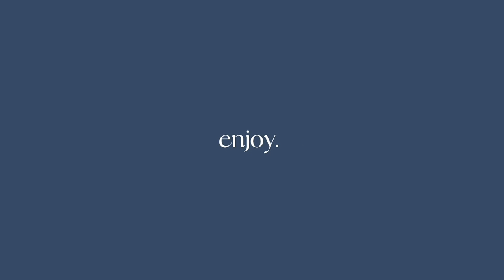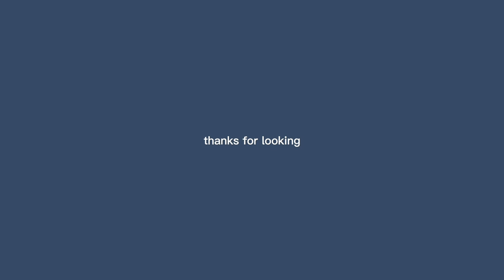Pabrik Tahu SMS Interview Video | Operational Management Assignment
Operational Management
Lecture: Dr. Ernie Hendrawaty, S.E., M.Si.

Group 1:
1. Rhea Natania M.S. (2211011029)
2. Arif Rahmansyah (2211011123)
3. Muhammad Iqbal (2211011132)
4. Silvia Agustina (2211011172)